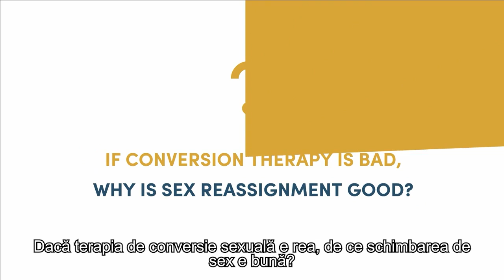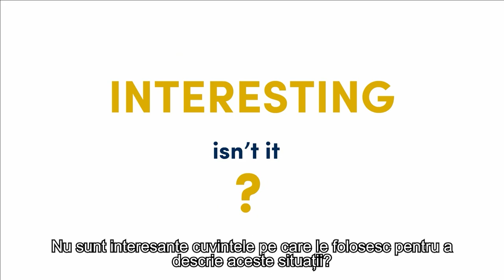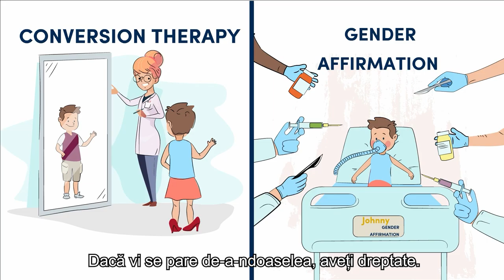Dacă terapia de conversie sexuală e rea, de ce schimbarea de sex e bună?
CIF: 33686860